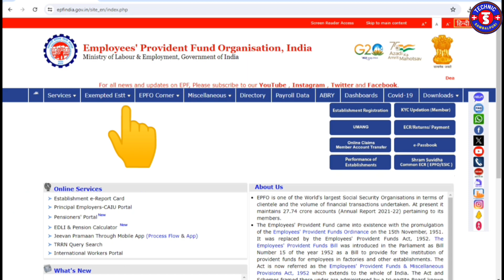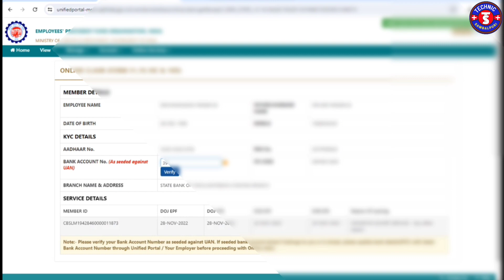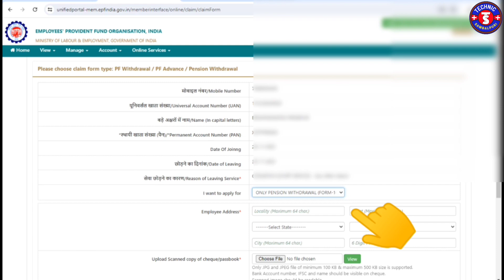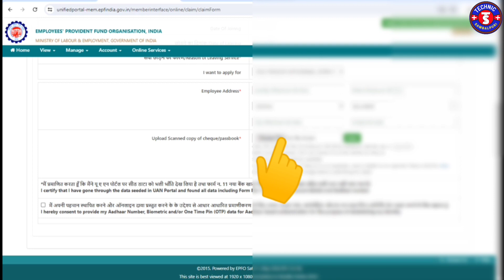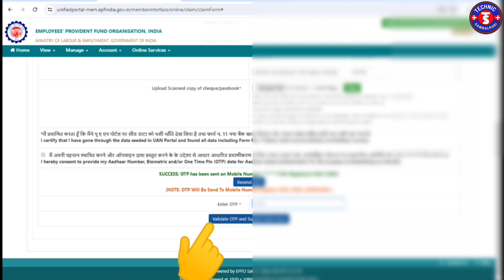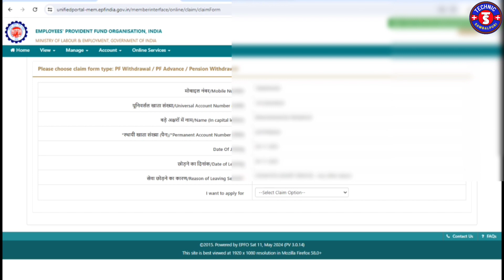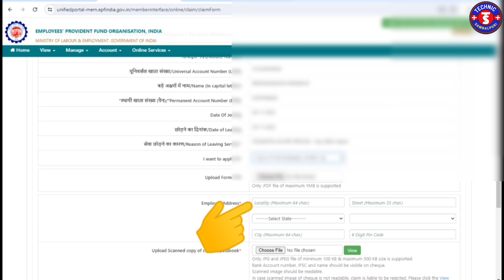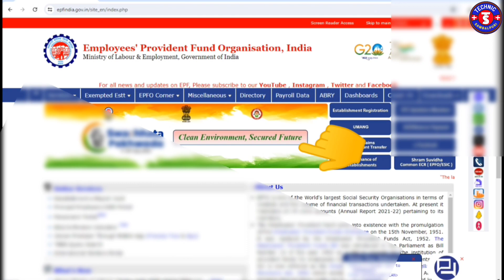pf pension withdrawal process online odia Sambalpuri pf withdrawal process